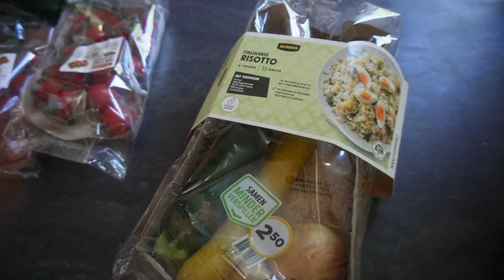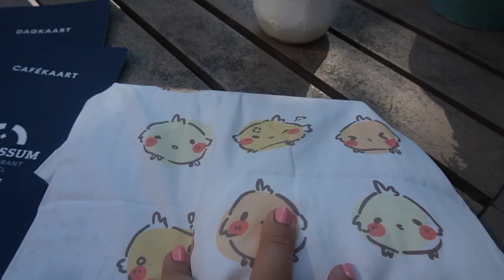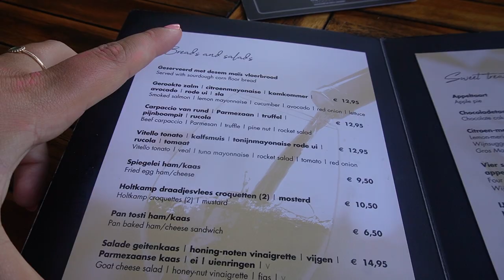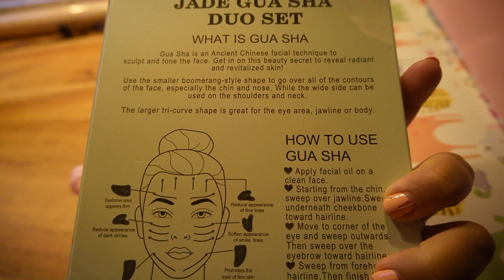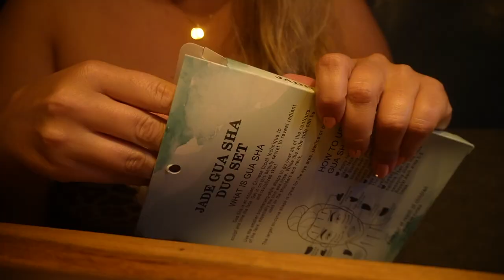ACTION RAINBOWCAKE bakken🍰, LUNCH met LOTTE & VAREN in LEIDEN | WEEKVLOG 237 | Charlotte Blitzblum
• APPARATUUR ETC. •
Thuis: Sony Alpha 5100 + Sony SEL 50mm F/1.8 OSS lens.
Vlogs: Sony Alpha 5100 + Sony 16-50mm lens.
Edit: iMovie.
Thumbnails: Picmonkey.

• WELKOM •

Liefs, Charlotte